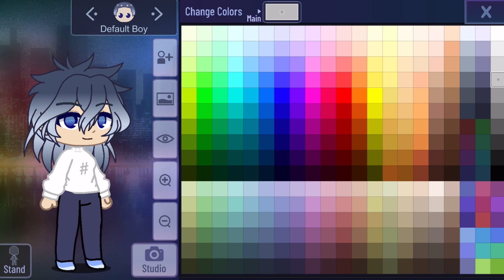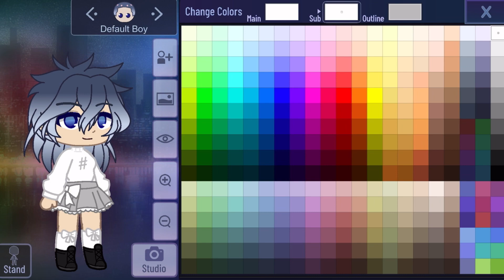Speed create of a random oc because I have no video ideas rn-